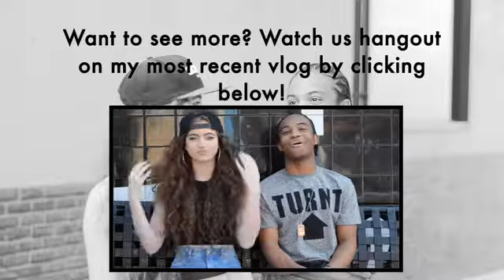Dytto & Fik Shun Skurt Reynolds YouTube